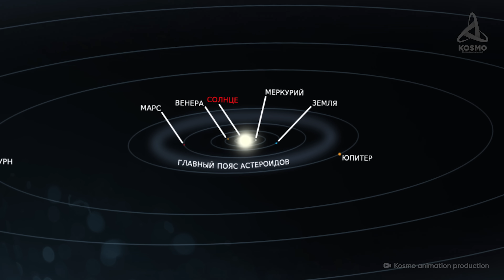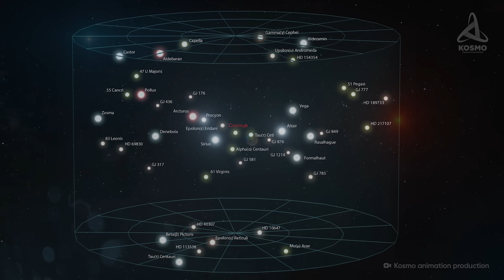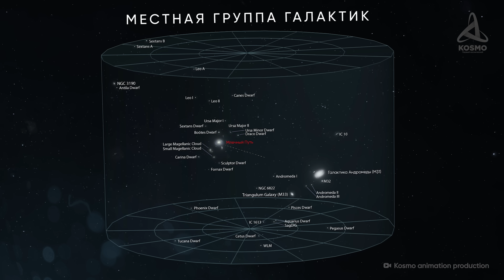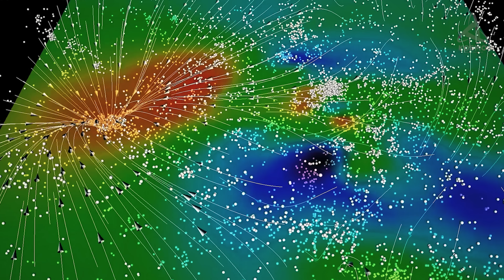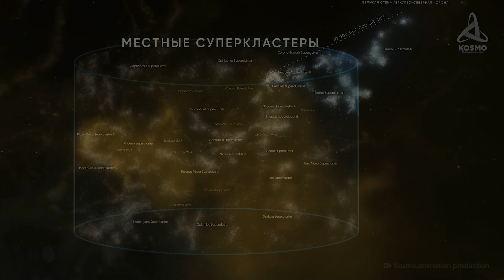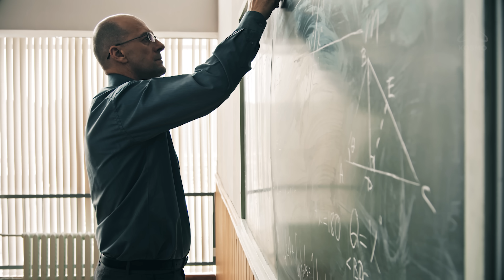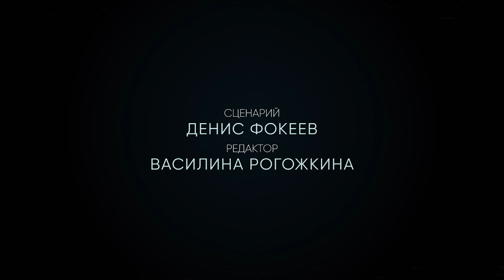Что находится за пределами Вселенной?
00:00 Вступление
00:53 Солнечная Система
02:27 Ближайшие звезды
04:00 Млечный Путь
05:31 Скопления Галактик
08:21 Вселенная
09:23 Пределы Вселенной
12:32 Финал